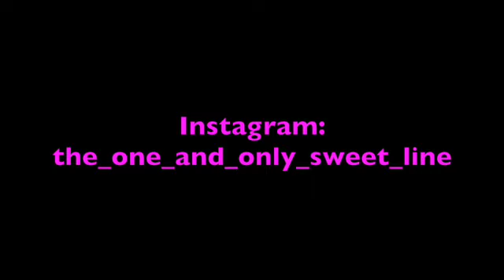Sweet Line –They don't know about us [One Direction cover]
Here comes a new cover! A song called "They don't know about us".